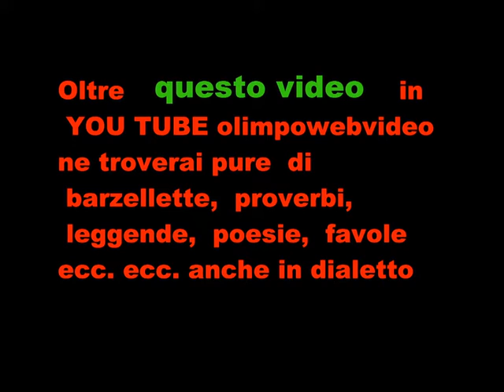ad Almenno S. Salvatore Coro Polifonico Jubilate di Ponteranica fiile 433 1° video.wmv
Serata eseguita ad Almenno S. Salvatore  presso la chiesa dei  Capuccini . Il coro è diretto dalla M°  Virna  Angeloni  organo  M° Simonetta Agazzi